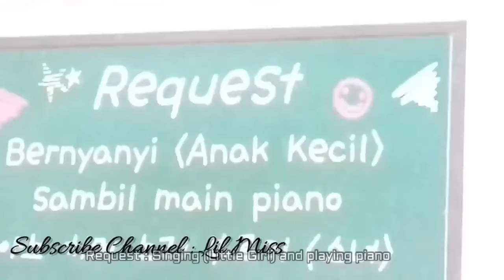[ENGSUB] 170113 PARK BO GUM Singing 'A Little Girl' and Rapping for Fans @Jakarta Fan Meeting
This video taken with my other phone. Sorry for poor quality.